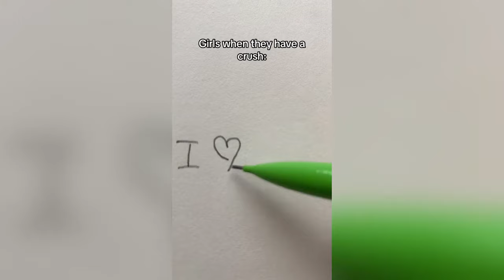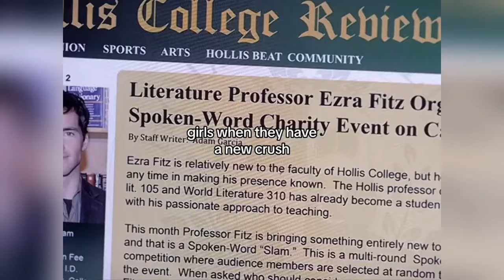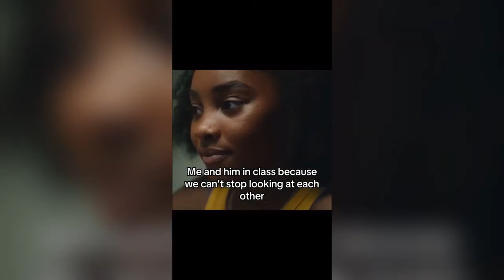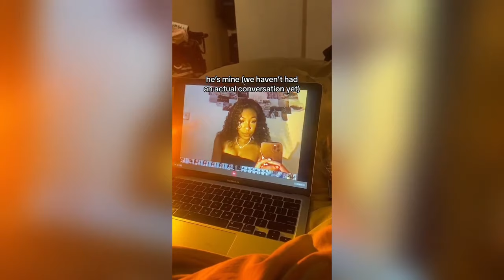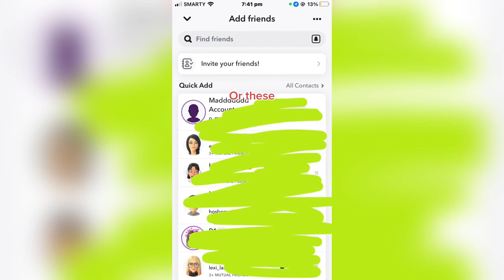16 Minutes of Relatable Crush TikTok's Compilation 2024 ❤️